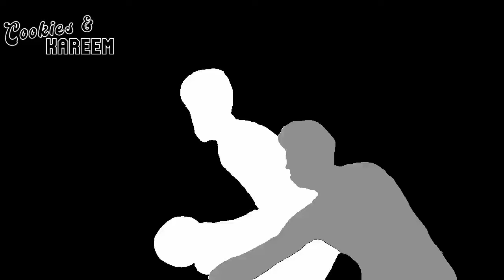Jabari Smith Jr. Highlights | Rockets vs. Grizzlies | 25th Oct 2024